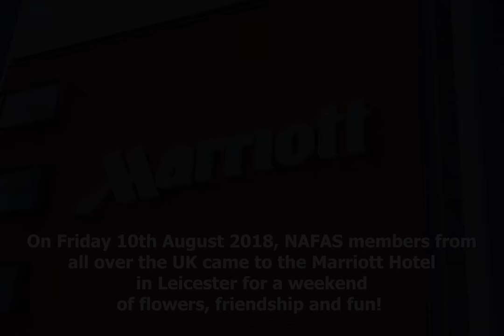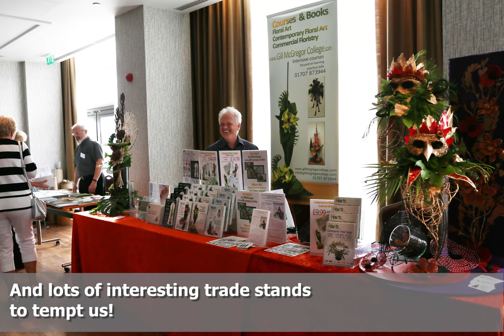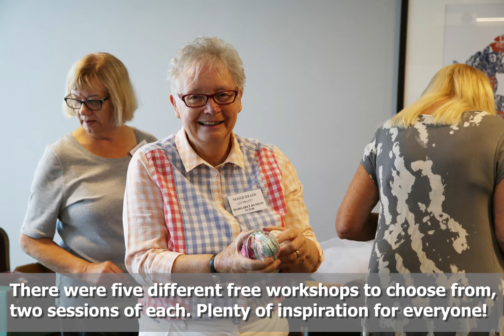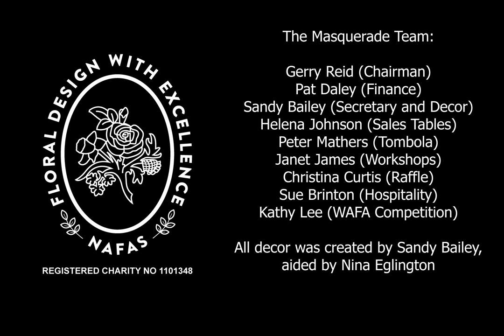Memories of Masquerade 2018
The NAFAS Masquerade weekend took place from August 10th - 12th 2018, at the Leicester Marriott Hotel. Re-live the whole weekend, including the WAFA Elimination Competition entries, and if you weren't there, see what you missed!